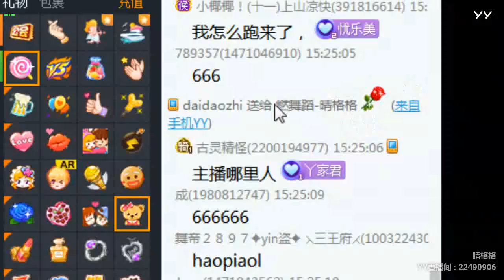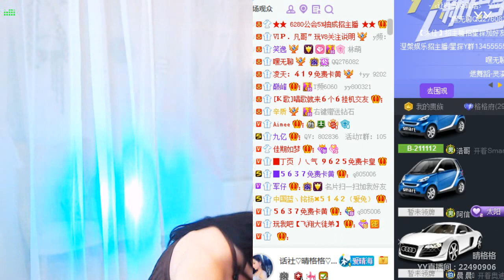【Hot Dance】【KPOP Dance】【Tik Tok app】【Douyin】【抖音】【燃舞蹈】 YY LIVE 晴格格